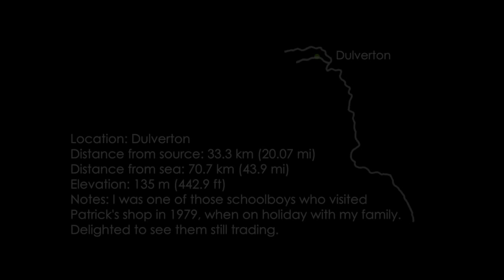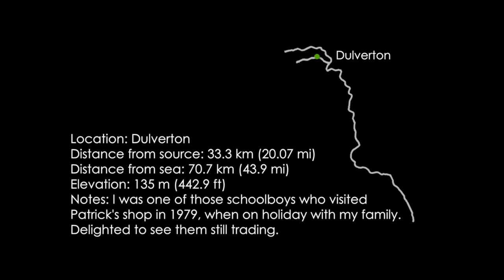Sounds of the Exe - Dulverton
Part of Sounds of the Exe, an audio-visual  exploration along the River Exe from source to sea produced by Martin Prothero for Exmoor National Park .Fascinating underwater recordings, interviews and images give a unique perspective.